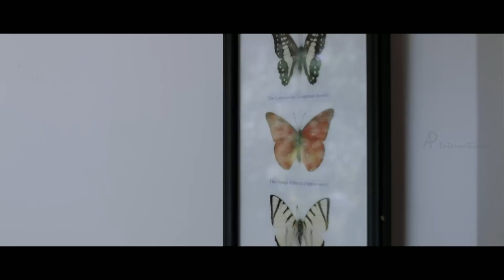1 by Two Malayalam Movie Scenes HD | Shyamprasad Meets Honey Rose | Murali Gopi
1 by Two Malayalam Movie starring Fahad Fazil, Murali Gopi, Honey Rose in the lead roles.Directed by Arun Kumar Aravind and Music by Gopi Sunder.

Synopsis:

Fahad Fazil is the Crime Branch Inspector, whose duty is to unravel the mystery of a case of one of the twin sons of a reputed Malayali businessman, based in Bangalore. Fahad Fazil smells something unnatural in the  of the twin as the identity of the deceased comes in the cloud of suspicion. Murali Gopi plays the role of twins.

Cast: Fahad Fazil, Murali Gopi, Honey Rose, Abinaya, Ashwin Mathew, Azhagham Perumal, Fathima Babu
Director: Arun Kumar Aravind
Producer: B. Rakesh
Cinematography: Jomon Thomas
Edited by: Prejish Prakash
Release: April 19, 2014